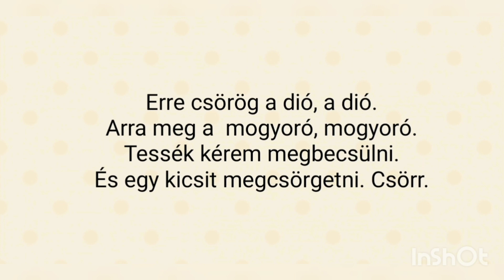Erre csörög a dió (Ovitévé)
zene:
Dombon törik a diót